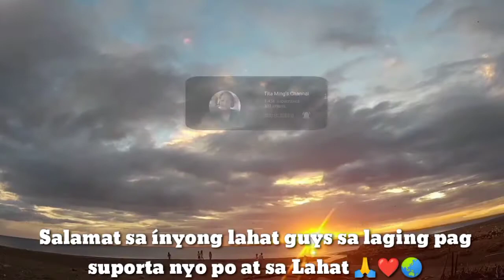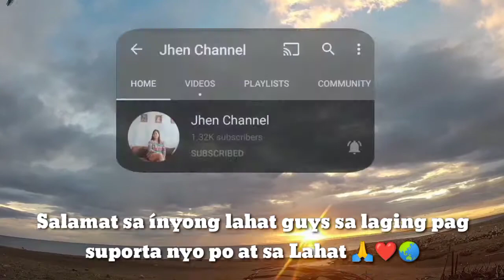Eating Oyster for Dinner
Mag papak lang ng Fresh Oyster